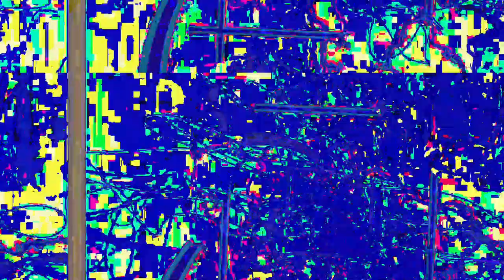[EPILEPSY WARNING] Movie 23 05 20 11h44m17s